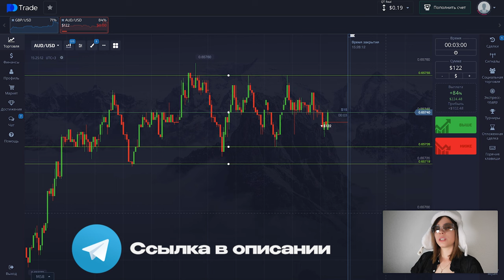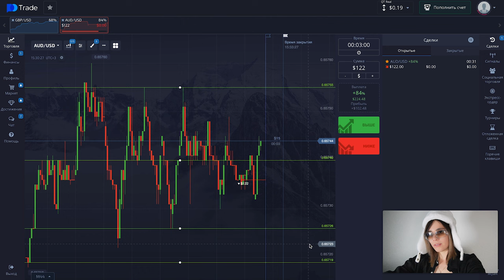Слила депозит на POCKET OPTION | трейдинг на ПОКЕТ ОПШН